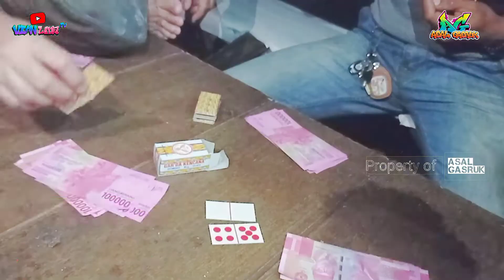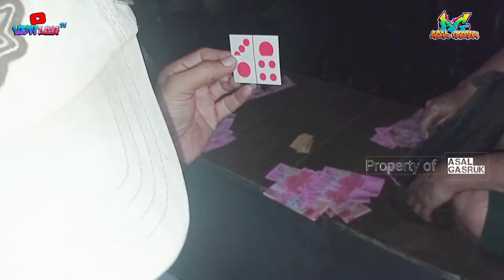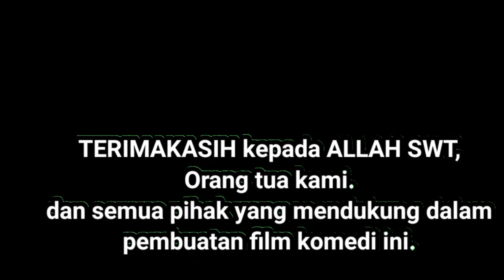Gaple‼️komedi domino lucu trending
Dalam adegan film komedi ini.
di ceritakan Mayor, Mpok tata, dan ai sedang main judi qiu qiu,
pada saat yang bersamaan itu pula. datang lah tukang Aer keliling yang bernama TIGOR yang saat itu sedang mabuk, dia langsg datang ke tempat orang orang yang bermain judi. pada akhirnya sintigor main judi dengan kondisi setengah sadar karena akibat efek mabuk..
ingin tau cerita selanjutnya..
pantengin terus ya..  jangan di Skip..

SELAT MENONTON,,, BYeeeee.